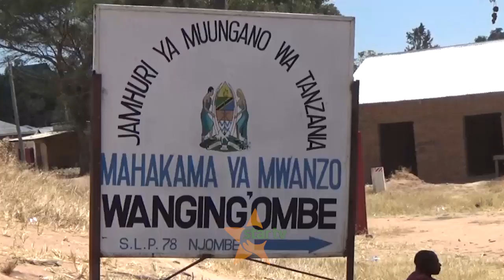UHITAJI WA NISHATI YA UMEME : Wakazi Njombe waiomba serikali kusikia kilio chao.